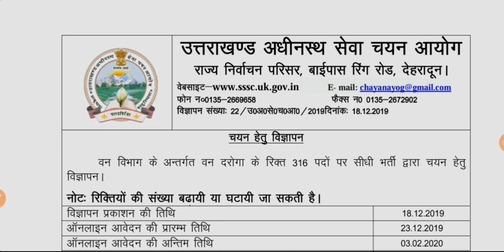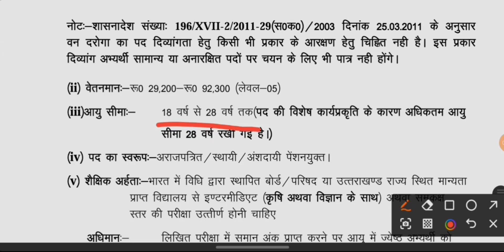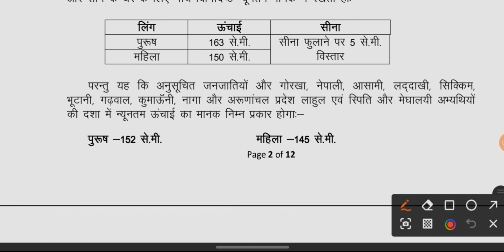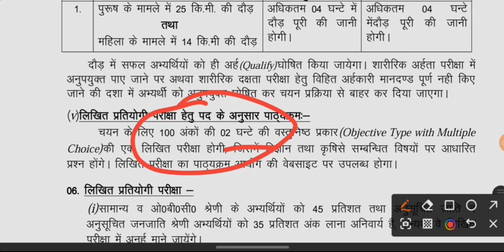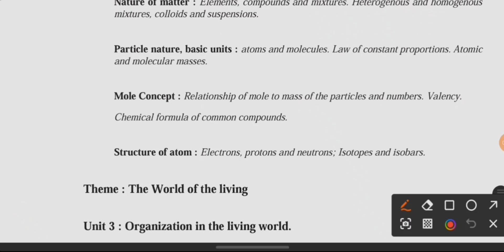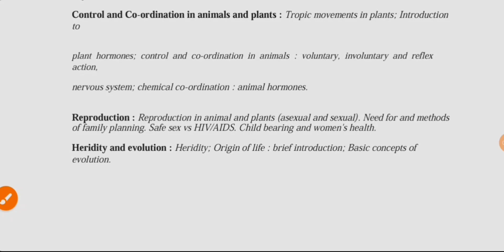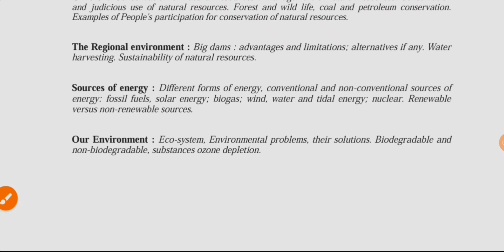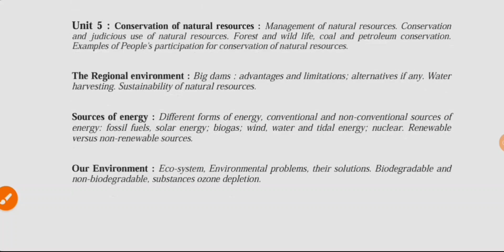Forester Exam Details 🤗